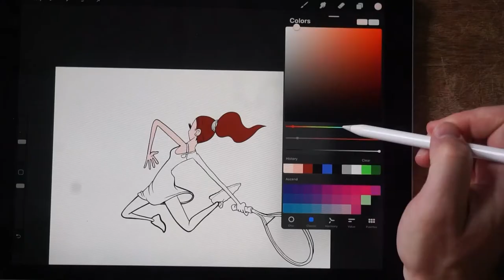How to Draw a Tennis Player - WATCH ME DRAW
In this video you can watch me draw a woman smashing a tennis ball out of this world.

I use procreate to draw on an ipad with an apple pencil.